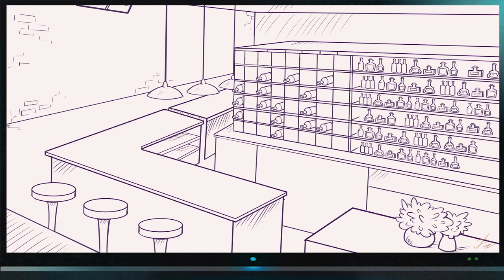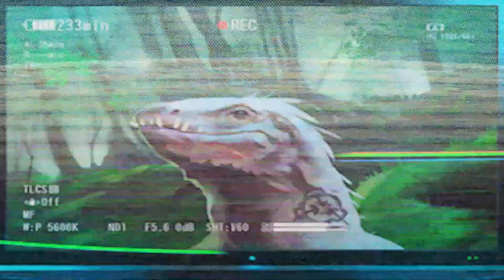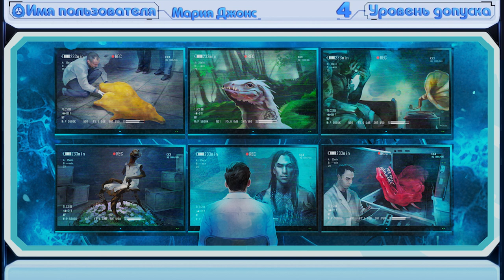[ Связанные организации | Чикаго Спирит ]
Очередной долгострой данного канала, который автор успел удачно закончить под конец 2020-ого. Пусть тихий джаз, чикагская мафия и аномальные преступники порадуют вас перед завершением этого ужасного года. С праздником вас, дорогие коллеги! С Новым Годом!

СО-001: «Чикаго Спирит» за авторством PeppersGhost

Цикл рассказов "Кровавое лето":
1. "Неправомерное действие на Великолепной Миле" за авторством Rounderhouse
2. "Никто (не) любит иметь врагов" за авторством Uncle Nicolini
3. "Кролик 23: Чеширский Кот" за авторством Rounderhouse
Цикл рассказов "Детектив Хартлисс" за авторством удаленного пользователя:
Кэроллы:
1. Кэролл №011: Cтарый семейный рецепт за авторством stormbreath
2. Кэролл №055: Мастерская за авторством RockTeethMothEyes
3. Кэролл №155: Пятеринный разум за авторством magna2s
4. Кэролл №188: Гемини за авторством Rounderhouse
5. Кэролл №322: Темницы стукачей за авторством ObserverSeptember
6. КЭРОЛЛ №280: САМОГОННЫЕ БОЧОНКИ за авторством Uncle Nicolini
Повторный заказ Чикаго Спирит (R-01221) за авторством Uncle Nicolini
Объекты на содержании:
1. SCP-638 - Где, черт возьми, Ричард Чаппелл? за авторством Rounderhouse
2. SCP-2680 - Зимой гориллы передохнут от холода за авторством A Random Day
3. SCP-3138 - Саркофаг приморской земли за авторством удаленного пользователя
4. SCP-3792 - Исчезли в дыму за авторством RJB_R
5. SCP-1317 - Косметика от Фабрики за авторством RJB_R
6. SCP-3855 - Антимеметический подпольный бар за авторством ObserverSeptember
7. SCP-4146 - Фунт плоти на черное за авторством удаленного пользователя
8. SCP-4256 - Пресс бутлегера за авторством Ihp
9. SCP-4901 - Помните про Руди Бенсона за авторством stormbreath
10. SCP-123-EX - Случайности случаются за авторством удаленного пользователя

Выражаю огромную благодарность следующим людям:
- Максимилиану Грауту, Юле Граут и их проекту за помощь в озвучке;
- HaL-KaD и Евгению Киселову за помощь в озвучке;
- Розе Кремлевой за арт для превью и для видеоряда;
- Вильяму Бурятьевичу за арты для видеоряда;
- Илье Крылову за перевод сценария;
- а также Артему Гридину за создание превью.

Использованные композиции:
Kevin McLeod - Night on the Docks (Sax)
Quantum Jazz - Passing Fields
The Good Lawdz - One For Brownie
Sams n - Im Redeeeeemedd
Gilman Mom - Leona Heights

Каналу нужна ваша всевозможная поддержка, чтобы продолжать существовать! Заранее спасибо!